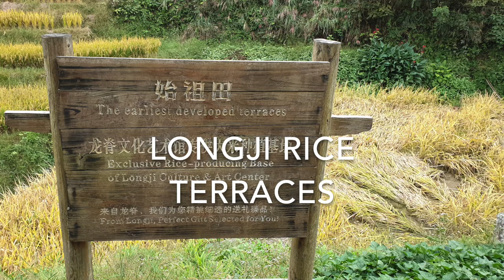China 2018 Travel Video - Beijing, Xi'An, Guilin, Shanghai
In October 2018, My family and I went on a China tour to the wonderful cities of Beijing, Xi'An, Guilin and Shanghai. From the Great Wall, to the Terra Cotta Warriors, to the Longji Rice Terraces; here are some of the highlights!